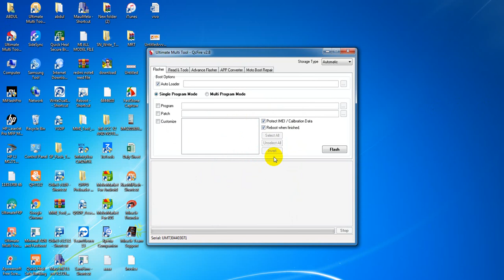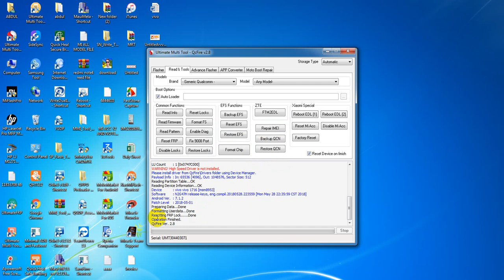Vivo V7 plus Format Frp Remove One Click Done By Umt